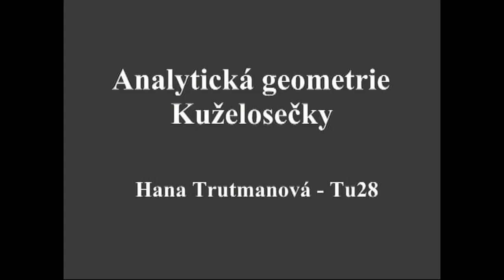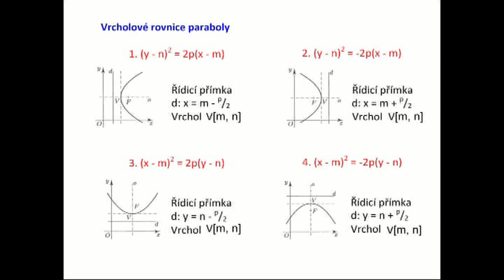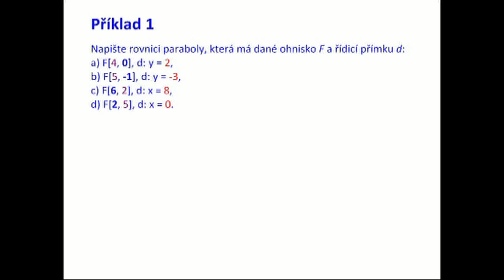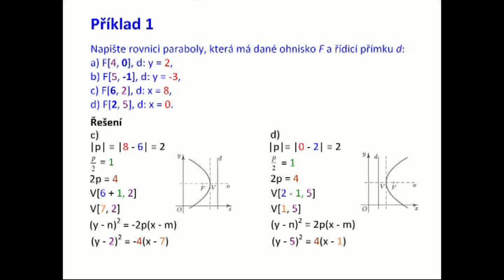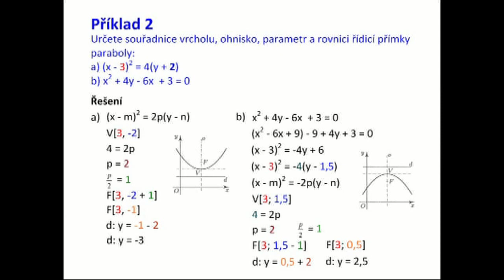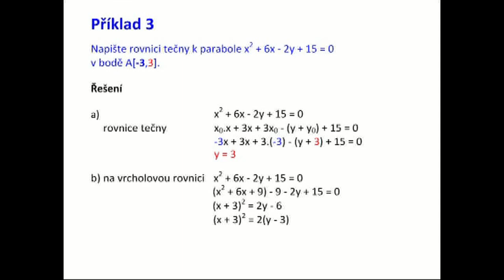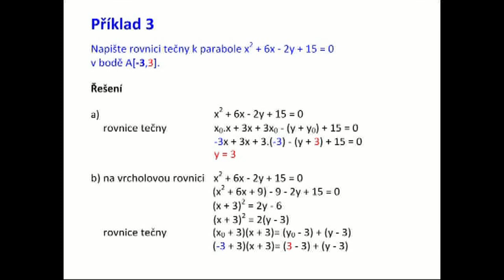Tu28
Analytická geometrie. Kuželosečky. Parabola